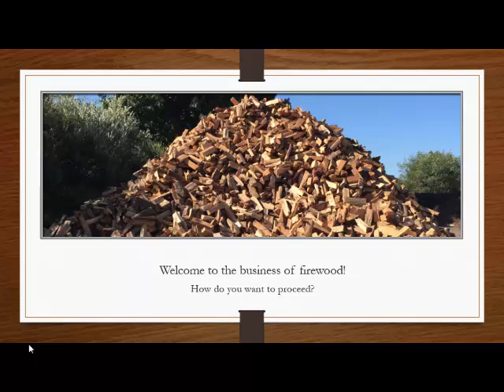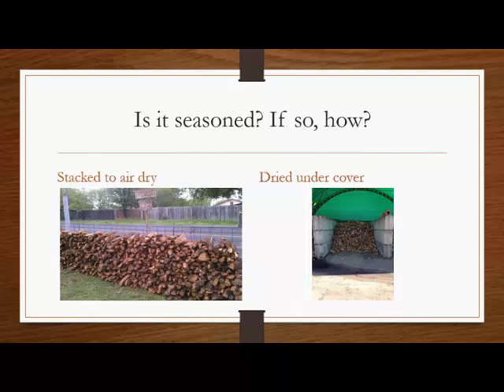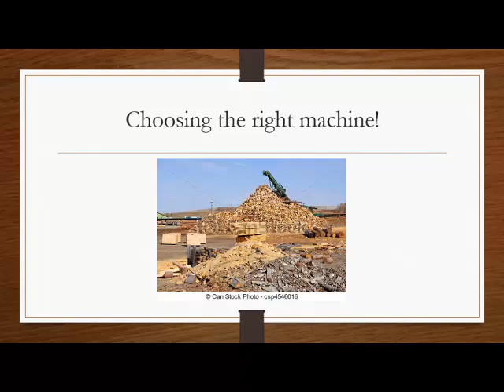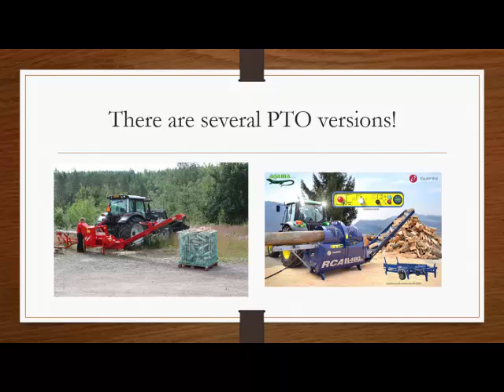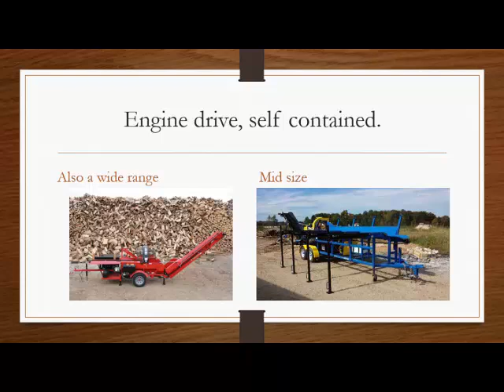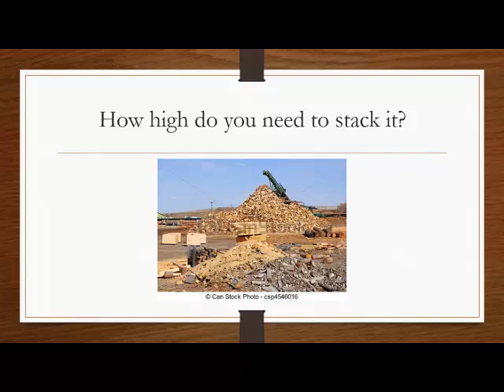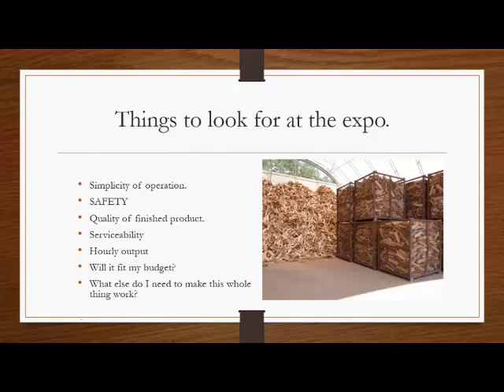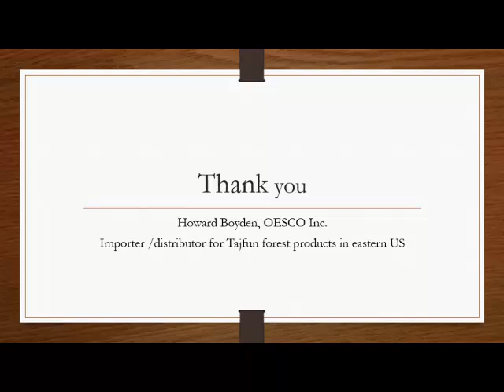Processors Large and Small Part 1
Presented at the National Firewood Workshop April 21 2016, Western Maryland Research & Education Center (Keedysville MD). Speaker: Howard Boyden, OESCO